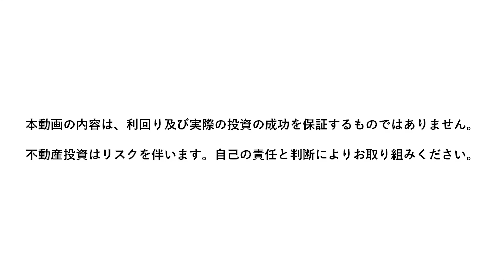【最新情報】新たなアパートローンが爆誕！！！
不動産投資家の皆様に「朗報」です！
関東圏の某地方銀行が新たなアパートローンをリリースしました！

今回の動画では、新たにアパートローンをリリースした某地方銀行の融資条件や
金融機関の中で収益不動産向けの融資が活況を呈している理由などを
具体的に解説しています！

‹PROFILE›
藤原正明（大和財託株式会社　代表取締役CEO）
昭和55年生まれ / 岩手県出身
三井不動産レジデンシャル株式会社を経て、収益不動産の売買・賃貸管理を行うベンチャー企業で実務経験を積む。平成25年に独立して大阪市内に大和財託株式会社を設立。資産運用プラットフォーム事業を展開中。お客様の経済的安定を実現する為、圧倒的顧客ファーストのサービスを提供する。趣味、筋トレ。

☆著書『収益性と節税を最大化する不動産投資の成功法則』

東京・大阪を拠点に、資産運用プラットフォーム事業を展開中。資産運用、税金対策、相続対策、事業安定、事業承継など、さまざまなお金の悩みを収益不動産で解決します。

■プライベート相談（LINE等でも可能・お気軽にお問合せ下さい）